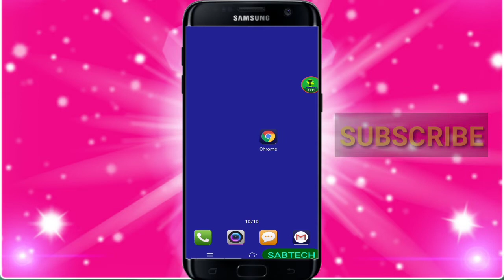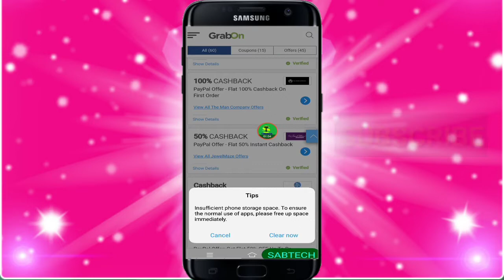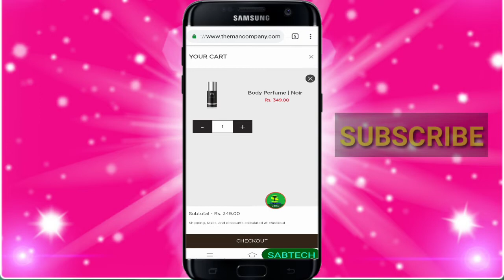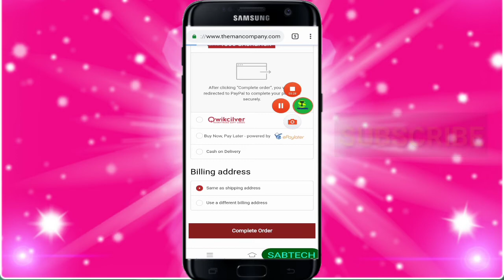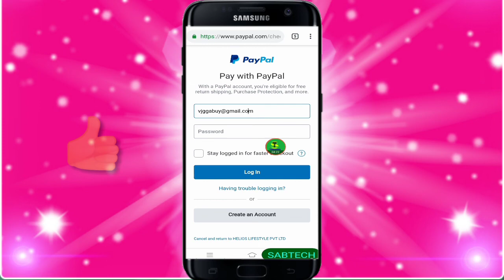Paypal loot offer Rs 300 cash back.themancompani.com paypal loot offer 100% cash back upto रु300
Hello dosto is video me bataya gaya hai.themancompani.com paypal offer.jisme aapko mil sakta hai 100% cash back paypal voucher upto Rs 300 rupiya.agar aap themancompani.com se koy chiz kharidte hain aur payment paypal se karte hain to aapko Rs 300 paypal voucher milega.aur ye voucher aapko succesful lenden ke 3 din bad aapke paypal account me dediya jayega.lekin paypal ka fisrt ever transaction hona chahiye yanike paypal new user hona chahiye .paypal loot offer today...paypal cash back offer. paypal mahaloot offer.themancompani.com payapal loot offer today..aur dosto channel ko like share & subscribe karna na bhulen. aur ye raha grabon link.